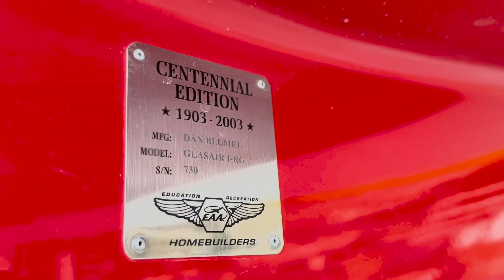Candles Luxes & Lumens, Oh My! How Light Is Measured on Aircraft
Dan Blumel of XeVision discusses the difference between Candles (or candela), luxes and lumens and how light is measured when it comes to aircraft.

67Designs— Cabin Mounts Incredibly rugged mounts for your tablets, smart phones and cameras in the airplane. Made in the US!